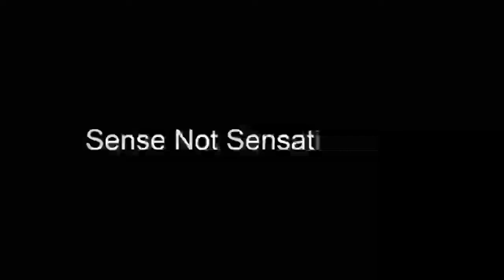As number of local militants goes down; foreign militants feeling compelled to come out of hideouts